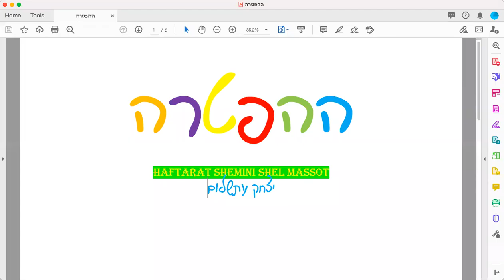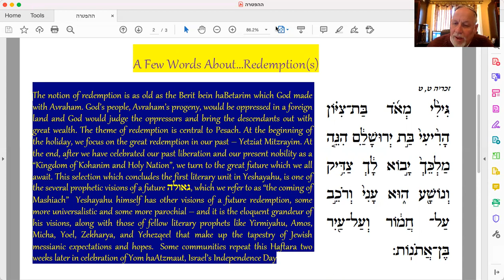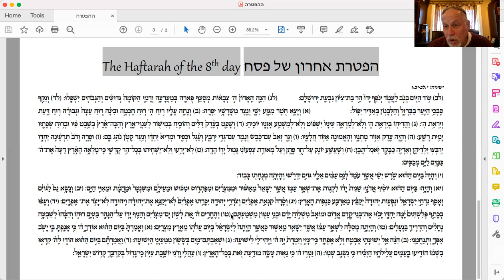Rabbi Yitzchak Etshalom - Haftara - Shemini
Sefer Vayikra - Shemini
This is an analysis of the Haftara of the parasha by Rabbi Yitzchak Etshalom